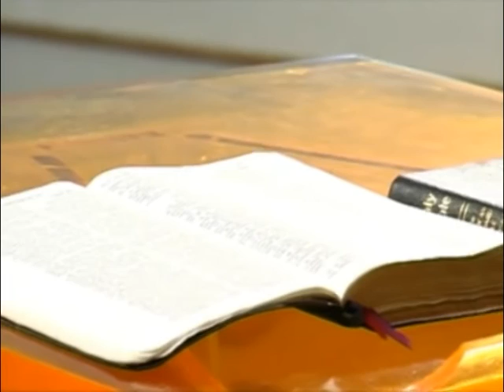ПИТЕР ЦУКАХИРА: "БОЖЬЕ ЦУНАМИ" 6 часть. Путь Иосифа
Божье Цунами — это серия учений, основанных на библейском исполнении двух величайших пророчеств последних дней, данных нам Самим Господом.